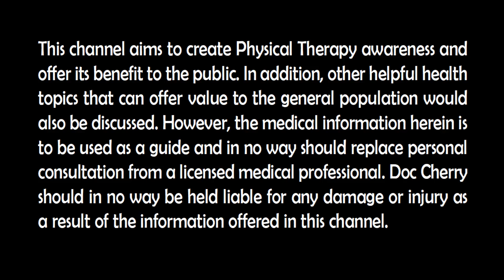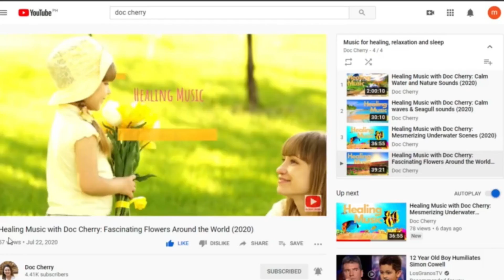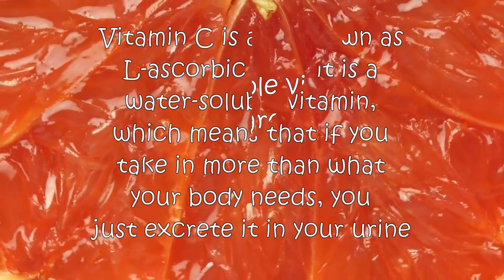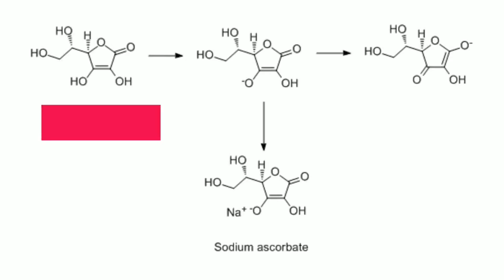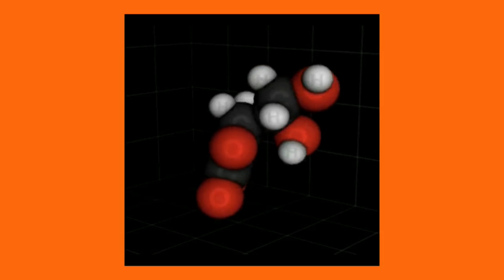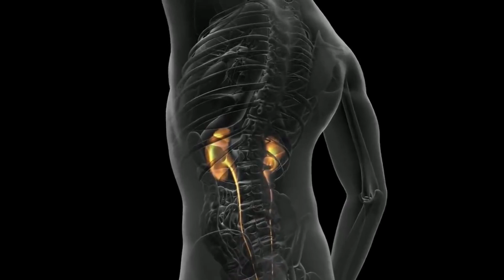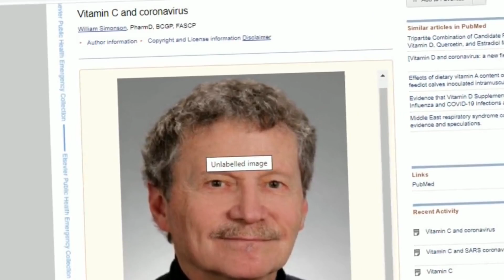Choose the best Vitamin C for YOU | Doc Cherry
With the increasing number of Corona virus world wide, it is very important to supplement with Vitamin C especially if you think that your diet is deficient with Vitamin C. Since many also suffers from hyperacidity, know about the 2 most common forms of Vitamin C, ascorbic acid and sodium ascorbate so you can choose the best Vitamin C for you.

Doc Cherry is a licensed Physical Therapist in the Philippines and USA. She studied Bachelor of Science in Physical Therapy at Iloilo Doctors and graduated Doctor of Physical Therapy from Utica, NewYork, USA. Currently she evaluates and treats patients with various musculoskeletal and neuromuscular conditions for both pediatric & geriatric patients.
This Channel aims to promote simple home exercises for common conditions faced by our society today as guided by Doc Cherry with minimal to no devices used to manage your symptoms.  This channel also aims to create Physical Therapy awareness and offer its benefit to the public.